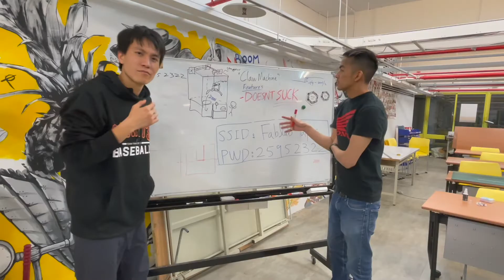FABGRAB (Fab academy 2022 machine design, Fablab Taipei)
We made a claw machine in 2 weeks!
Project by: Zachary Hwang, Heng Chang